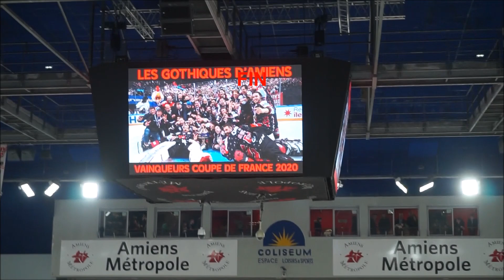AMIENS, UN 2e SACRE POUR LES GOTHIQUES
Dans cette vidéo, vous pourrez (re)vivre l’aventure des Gothiques d’Amiens lors de cette Finale les opposants à leurs meilleurs rivaux, les Dragons de Rouen, à l’AccorHotels Arena le 16 février 2020.
Du départ d’Amiens, à l’ambiance dans les tribunes, en passant par la Finale et les festivités…

Un moment inoubliable pour tous les amiénois !

Si vous avez aimez la vidéo, n’hésitez pas à mettre un petit pouce bleu et à partager la vidéo avec vos ami(e)s, votre famille, …

Je vous mets ci-dessous les différents times codes qui correspondent aux différents chapitres de la vidéo.

01:54 - Chapitre 1 : Direction l’AccorHotels Arena
02:54 - Chapitre 2 : Animations et échauffements
15:29 - Chapitre 3 : Place à la Finale entre Amiens et Rouen
18:43 - Chapitre 4 : La séance de Tirs au but
35:20 – Chapitre 5 : La Coupe de France est de retour au Coliséum

Gothique un jour, Gothique toujours !